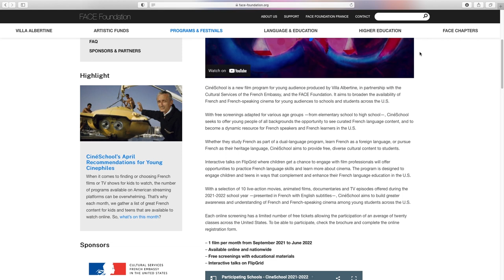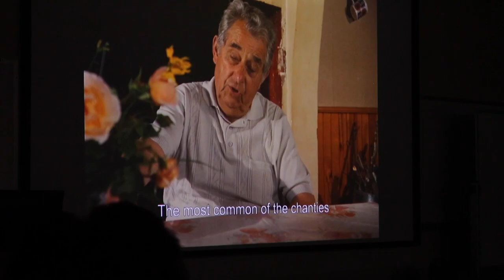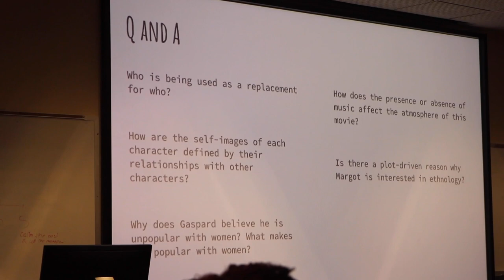Just Curious: How did Mercer's French Film Festival start?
As a fresh new hire for Mercer University’s French department, Dr. Alexis Chauchois was looking for a new way to promote French culture outside of the classroom and engage more people. The FACE Foundation offers an annual film program called Albertine Cinémathèque, which offers universities and colleges a wide-range of ways to explore the diversity of French cinema through film screenings.